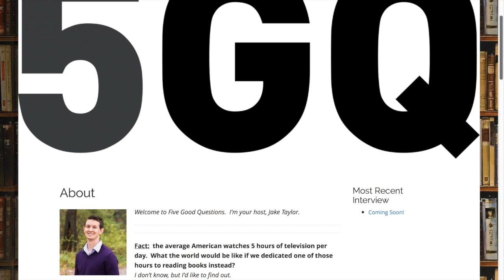5GQ: Aswath Damodaran - Narrative and Numbers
In this week's Five Good Questions, we're interviewing Aswath Damodaran about his book Narrative and Numbers.

Aswath Damodaran holds the Kerschner Family Chair in Finance Education and is Professor of Finance at New York University Stern School of Business. Before coming to Stern, he also lectured in Finance at the University of California, Berkeley. He has been voted "Professor of the Year" by the graduating M.B.A. class five times during his career at NYU and was profiled in Business Week as one of the top 12 U.S. business school professors.  Professor Damodaran currently teaches Corporate Finance and Equity Instruments & Markets. His research interests include Information and Prices, Real Estate, and Valuation.

1. Why has access to increased data and computing power ironically made us more dependent on and susceptible to storytelling?

2. What makes numbers so powerful?  How do we guard against being fooled by numbers, especially when we’re fooling ourselves?

3. There seems to be competition amongst many firms on who has the most “unbiased” process and is the most quantitatively-driven.  What are some potential shortcomings of being so quant focused?

4. Your book is chock full of great insights on some of the biggest business and investing stories over the last few years including, Amazon, Uber, Valeant, Ferrari, GoPro, Yahoo and Vale.  To take one interesting example, can you walk us through how both numbers and narrative impacted your valuation of Uber?

5. What’s the one narrative today that’s likely to eventually cause the most financial pain over the next 3-5 years?